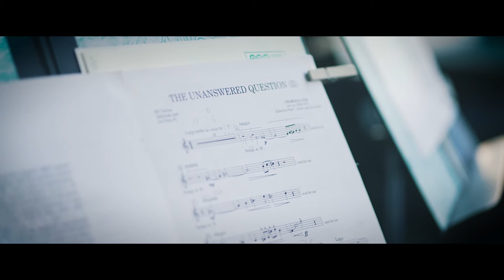ORQUESTA CIUDAD DE GRANADA, ANDRÉS SALADO Y LETICIA MORENO | Música en Segura 2021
La Orquesta Ciudad de Granada con dirección de Andrés Salado y Leticia Moreno como solista ha ofrecido un apasionante concierto en la Cooperativa de Orcera con todas las entradas vendidas y 450 espectadores vibrando en una eléctrica puesta en escena. Han interpretado ‘La pregunta sin respuesta’ de Ives (pieza sobre la eterna cuestión de la existencia de la humanidad), el ‘Concierto para violín’ de Mendelssohn (su última gran obra orquestal y uno de los conciertos para violín más interpretados), la ‘Sinfonía  n.1’ de Beethoven (homenaje a Haydn donde se muestran las reveladoras particularidades del genio) y un regalo final inesperado. Cuatro obras
referenciales interpretadas por la espléndida batuta de Salado, la riqueza instrumental de la orquesta granadina y el enérgico violín de Leticia Moreno.